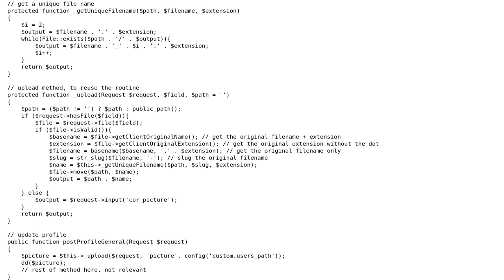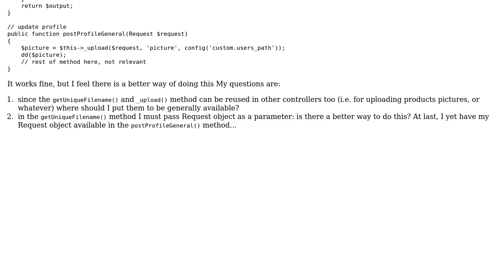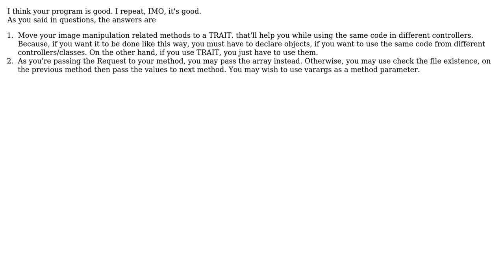Code Review: Profile picture upload method in Laravel 5.2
With thanks & praise to God, and with thanks to the many people who have made this project possible! | Content (except music & images) licensed under CC BY-SA | Music | Images & others | With thanks to user ssi-anik user Ivan user 200_success and the Stack Exchange Network Trademarks are property of their respective owners. You are responsible for your own actions.